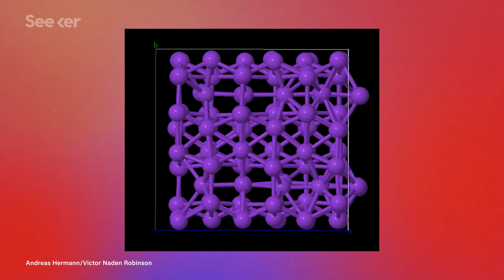This New State of Matter Is a Liquid and a Solid at the Same Time!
Scientist have just discovered that, at an atomic level, these elements have both liquid and solid states, giving context to what may be hidden in the cores of celestial bodies.

On the chain-melted phase of matter
"We develop here a classical interatomic forcefield for the element potassium using machine-learning techniques and simulate the chain-melted state with up to 20,000 atoms. We show that in the chain-melted state, guest-atom correlations are lost in three dimensions, providing the entropy necessary for its thermodynamic stability."

Elements can be solid and liquid at same time
"A team led by scientists from the University of Edinburgh used powerful computer simulations to study the existence of the state – known as the chain-melted state. Simulating how up to 20,000 potassium atoms behave under extreme conditions revealed that the structures formed represent the new, stable state of matter. Applying pressure to the atoms leads to the formation of two interlinked solid lattice structures, the team says."

"Alkali metals react with water to produce heat, hydrogen gas, and the corresponding metal hydroxide. The heat produced by this reaction may ignite the hydrogen or the metal itself, resulting in a fire or an explosion. The heavier alkali metals will react more violently with water."